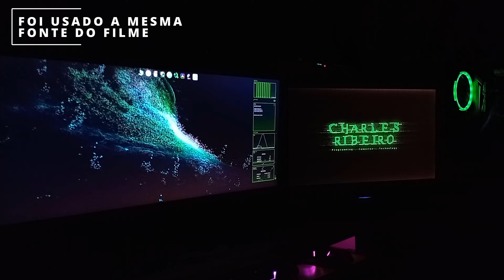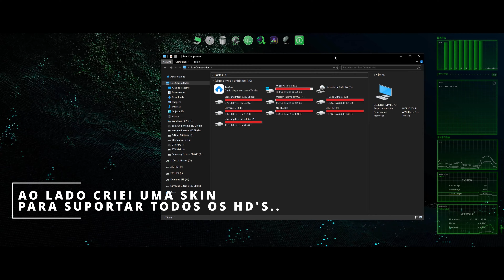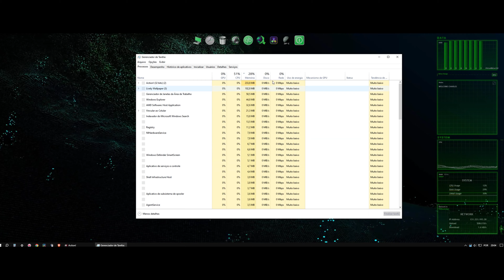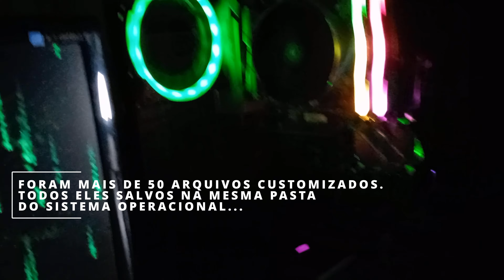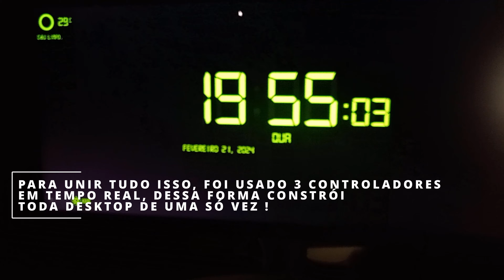DESKTOP MATRIX V.1 (Homenagem ao Filme)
Programação em desktop em homenagem a saga de filmes 'MATRIX'. Com mudança, e adições em cores, skins, efeitos, fontes, e som. Criado para rodar em duas telas.